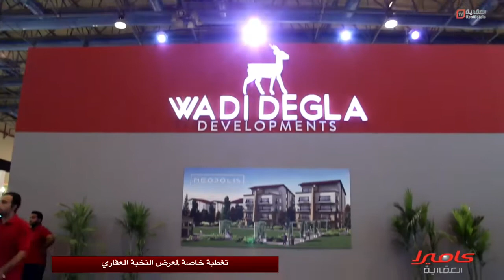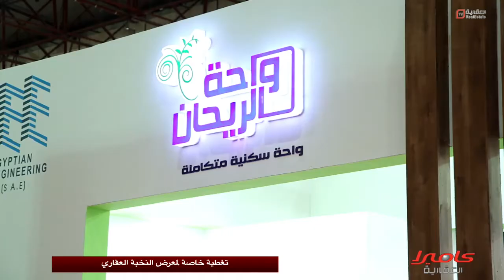لقاء خاص مع أ. عمرو القاضى العضو المنتدب لشركة ‫‏وادى دجلة‬ في معرض النخبة العقاري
لقاء خاص مع أ. عمرو القاضى العضو المنتدب لشركة ‫‏وادى دجلة‬ وتغطية خاصة لمعرض ‫‏النخبة العقارى فى برنامج كاميرا العقاريه